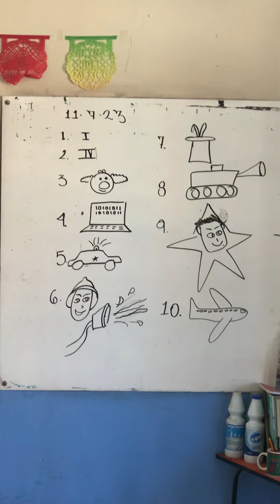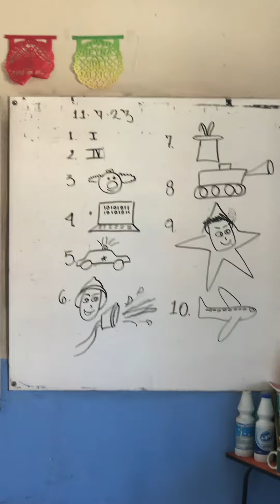3.A Profession 1